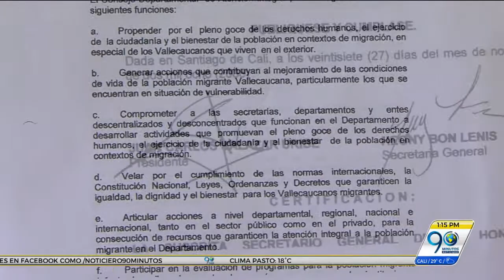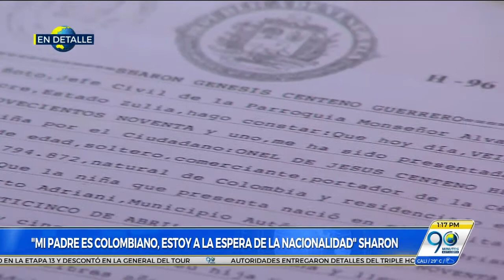Julio 14 2017 Informe especial, en detalle: Duelo de un inmigrante